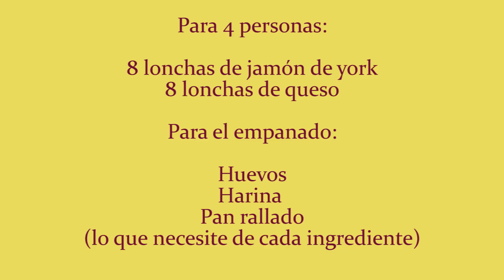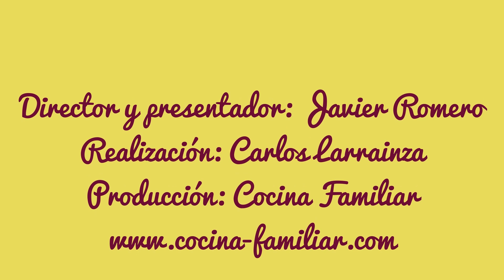San Jacobo enrollado | Javier Romero Cap. 13 Temporada 1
San Jacobo enrollado, igual que un san jacobo normal pero mucho mas bonito para presentar.